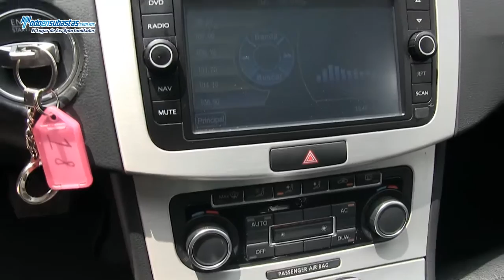Volkswagen Passat CC Turbo Tiptronic A/A B/A CD Piel Q/C Bluetooth Paquete Navegación / 2011